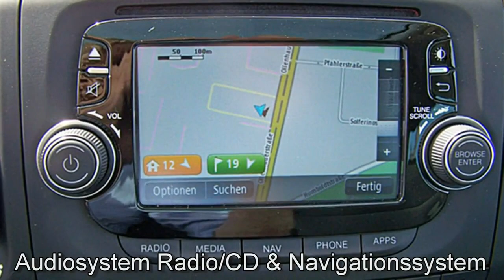Fiat Berlin 500L Trekking FCA Motor Village Berlin jetzt Stell.